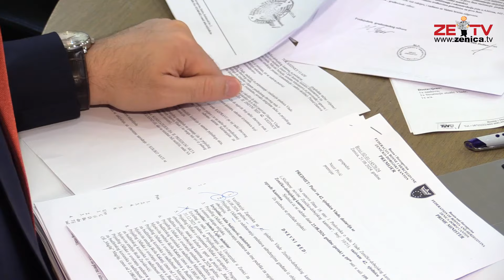Odobreno 1,58 miliona KM poticaja za otkup mlijeka, imenovan v.d. direktor Turističke zajednice ZDK